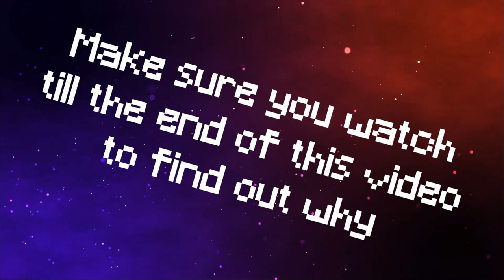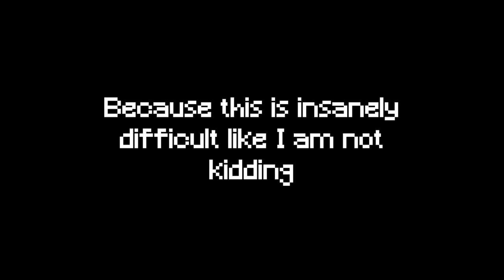I GIVE UP (Minecraft 'Project Run')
Project Run (Part 5)
In today’s video I am playing MInecraft ‘Project Run’ for the last time. You will find out why I give up at the end of this video.

Motion Graphic:

FREE MOTION GRAPHICS by Background Club